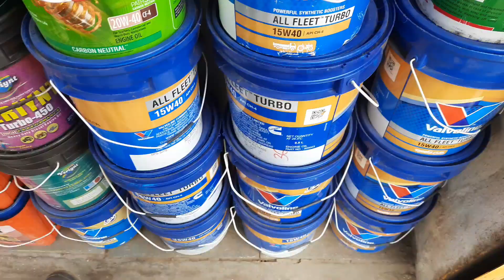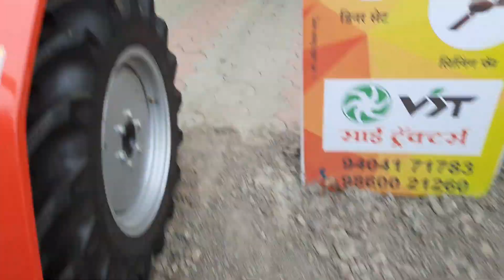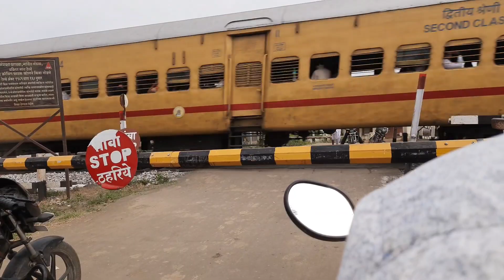New VST Shakti 27Hp Tractor🙂|Meera Shelke Vlogs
lots of ❤